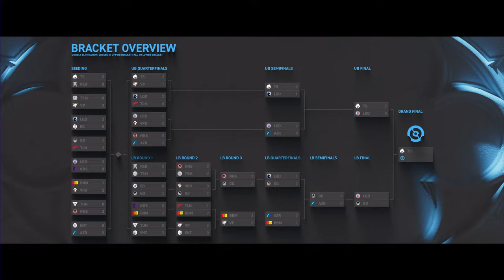[EN] TI 12 GRAND FINAL DAY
October 12-29

Teams: 20

Qualified Teams:

Team Liquid
Gaimin Gladiators
Tundra Esports
9Pandas Esports
Evil Geniuses
LGD Gaming
Shopify Rebellion
TALON
Beastcoast
Team Spirit
TSM
BetBoom Team
nouns
Azure Ray
Vivo Keyd Stars
Virtus.pro
Thunder Awaken
Entity
Quest Esports
Team SMG